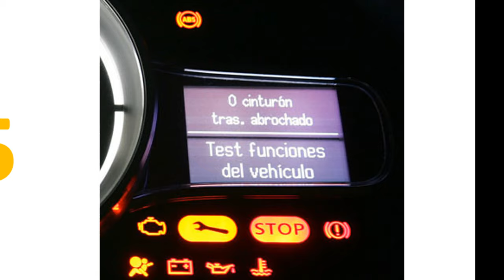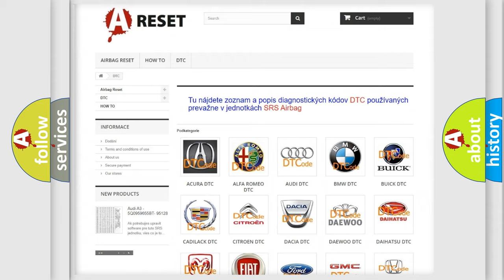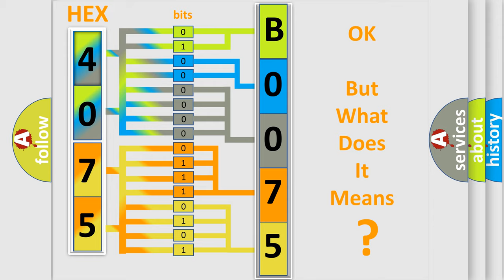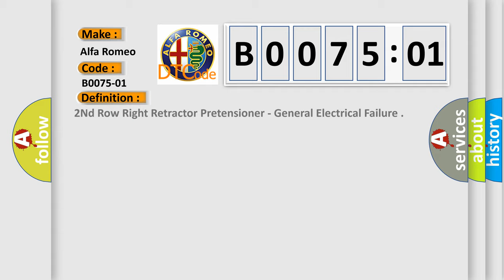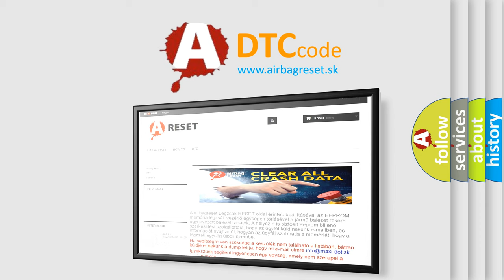DTC Alfa-Romeo B0075-01 Short Explanation